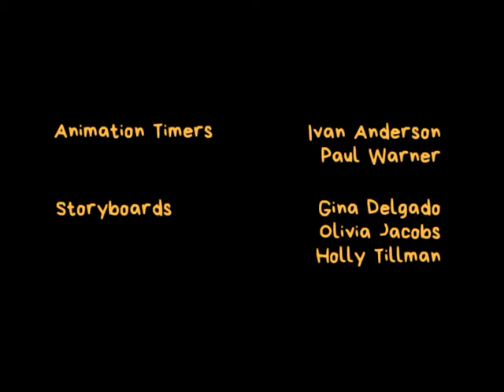Yuukari Season 4 End Credits (2001-2002)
The End Credits For The Fourth Season Of Yuukari. In This Season The Enhanced Verison Of The Studios USA Logo Is Used. This Is Also Final Season To Be Produced By Studios USA, And The Final To Be Made In The 4:3 480p Format.